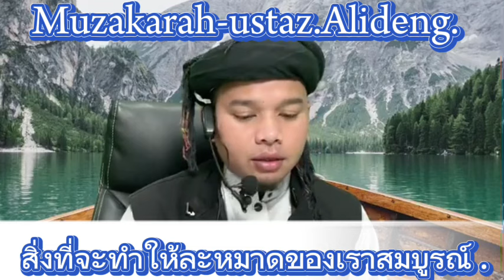เรื่อง : สิ่งที่จะทำให้ละหมาดของเราสมบูรณ์ 📌